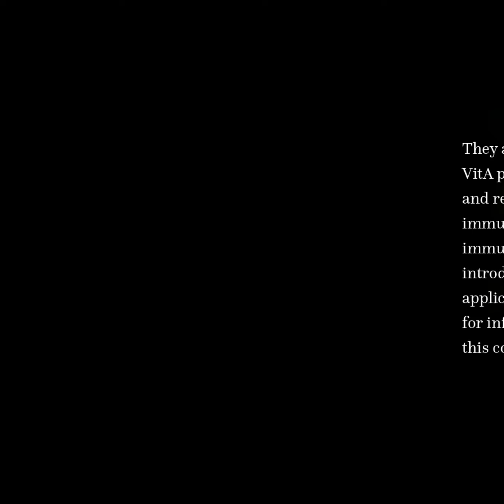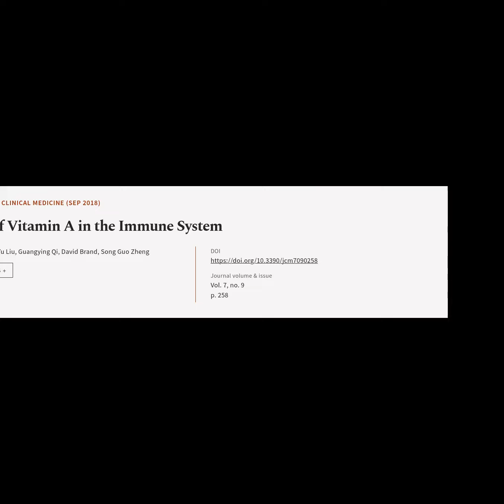Role of Vitamin A in the Immune System | RTCL.TV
### Article Details ###

Title: Role of Vitamin A in the Immune System
Authors: Zhiyi Huang, Yu Liu, Guangying Qi, David Brand ,and Song  Guo Zheng
Publisher: MDPI AG
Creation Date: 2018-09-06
DOI: 10.3390/jcm7090258

### Video Timestamps ###
0:00:00 - Summary
0:00:56 - Title